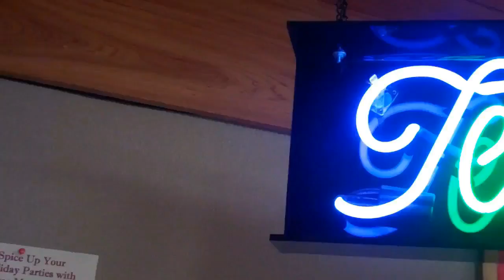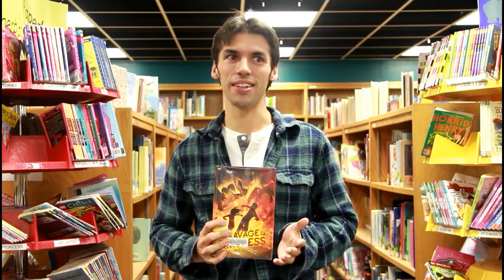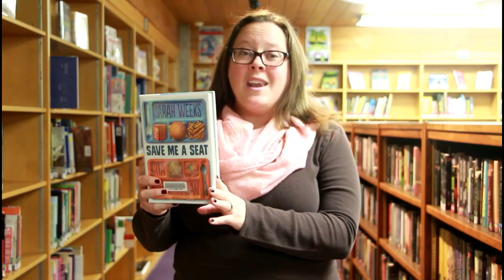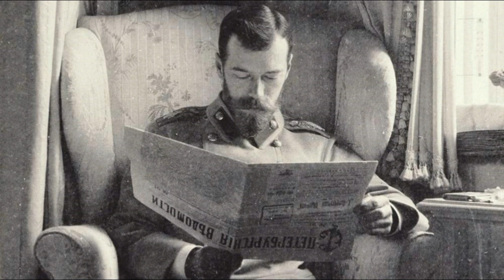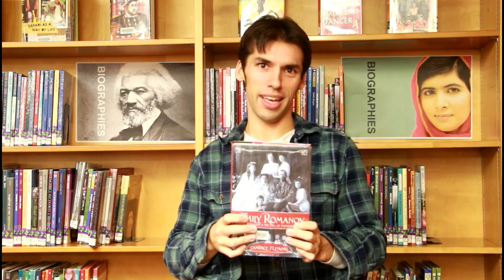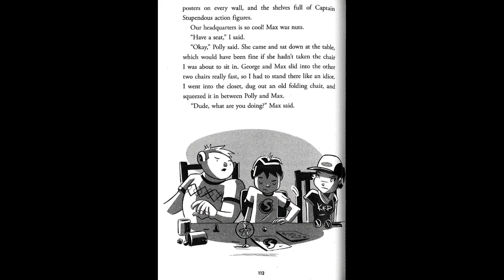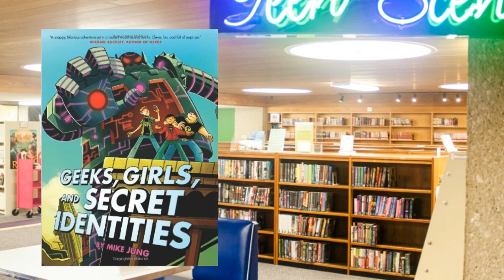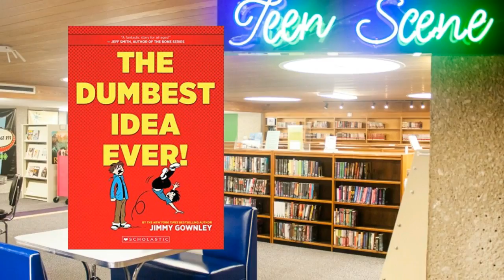December 2016 5th 6th Grade Booktalks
• The Dumbest Idea Ever! by Jimmy Gownley
• The Family Romanov: Murder, Rebellion & the Fall of Imperial Russia by Candace Fleming
• Geeks, Girls, and Secret Identities by Mike Jung
• The Savage Fortress by Sarwat Chadda
• Save Me a Seat by Sarah Weeks and Gita Varadarajan